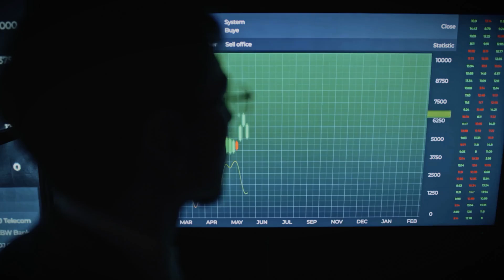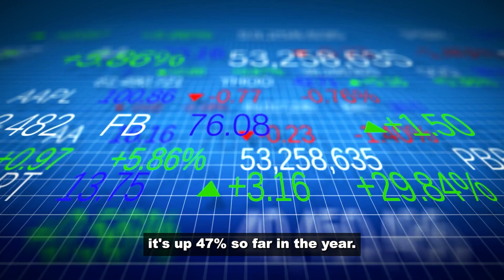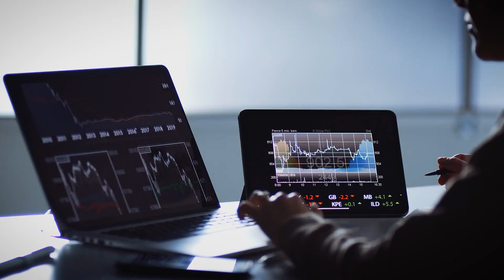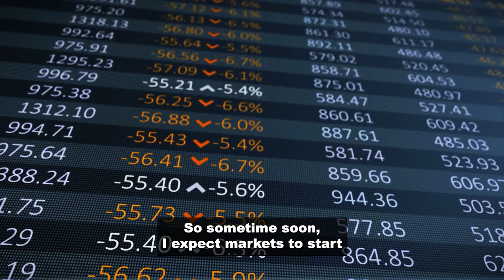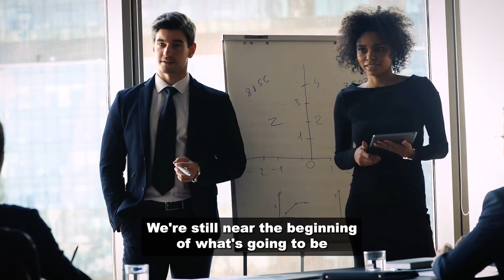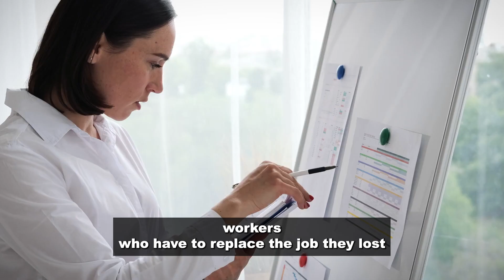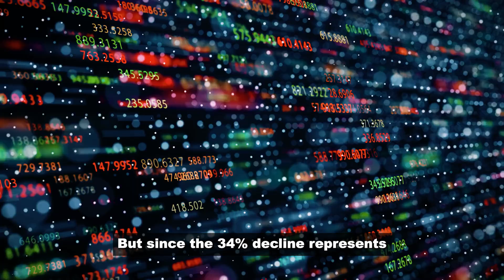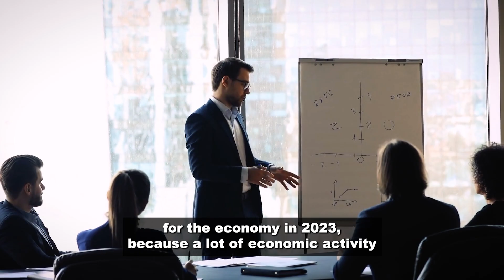"We Are All In Trouble - It Started" | Peter Schiff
Peter David Schiff is an investor, stock broker, author, and financial commentator on his podcast The Peter Schiff Show Podcast where he talks about economics, markets, central banks, governments, etc. Peter is CEO and the chief global strategist of Euro Pacific Capital Inc and has written various books on investing throughout the years.